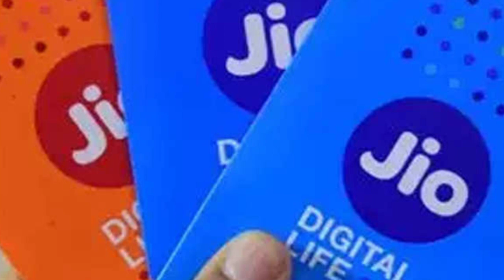আবার জিও নিয়ে এলো বড়ো খবর | জিও সিম থাকলে ভডিও টি দেখুন |2020| Best Video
Hi my dear friend kemon achen sobai saha kori sokolei valo achen..video ti sudhu apnader jonno banalam Please Mon diye dekhun o Bondhuder Share Korun..Jio Company Abaro Rechage Rate Baranor Plan Korche,video ti valo lagle Like Please

Folow us Instagram

Are You intrested (Digital Marketing)

Please Full Support Me

Bangali Hoye Bangali Ke Support Korun

Thakns for watch Your Youtube Channel